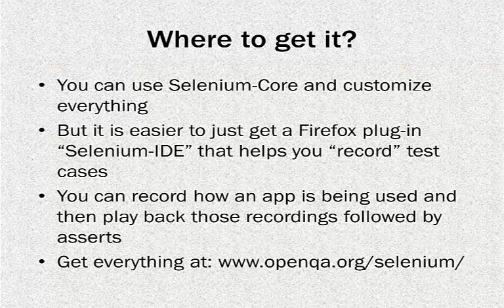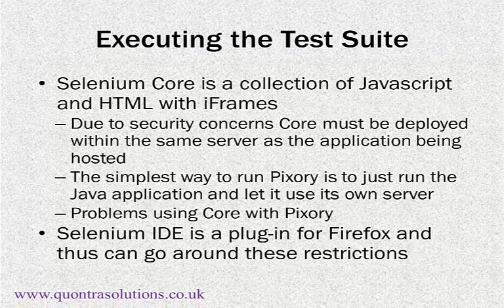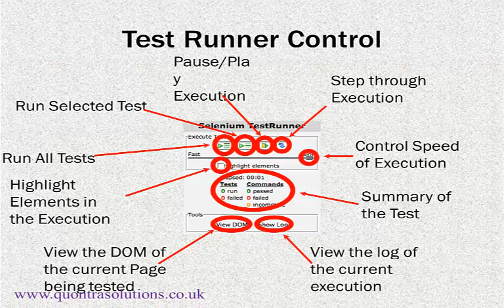Introduction to Selenium Open Source Tools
"Quontra Solutions is the premier online training provider with an in-depth intention to deliver quality online training in selenium tool which is the most industry driven automation tool. Become a selenium automation tester in USA with hands-on experience earned at the time of training. This course covers basic selenium tool introduction to the general concepts of automation tool and its role in test activities. It is an added advantage to the people who don’t have time to go for regular class room training and who wish to take online training on their own pace from their office or home. Live online training with demonstrative course structure and quizzes, exercises and live assignments to prove their learning experience. At the end of the course you are able to handle your own projects by creating test cases and web applications with selenium.
Selenium course features:

• Real world projects to get practical based experience
• Online tests to explore the resource learning
• Experienced certified trainers as instructors
• One to one personalized training with desktop access
• Knowledge testing environment and product life cycle
• Case studies and state of art library to access study material
• 24/7 expertise support to solve the testing issues
• Resume build assistance to win in interviews

Attend Free Demo before Join the Class.

QUONTRA SOLUTIONS

204-226 Imperial Drive, Rayners Lane, Harrow HA27HH

Introduction

    What is automation testing.
    When it will come into the picture.
    What is the use of automation testing.

Introduction to Selenium.

    What is the use of selenium.
    When selenium can be useful in testing.
    Features of Selenium.
    What is the difference between Selenium and QTP.

Selenium Components.

    Selenium IDE.
    Selenium RC.

Downloading selenium IDE From Mozilla.

    Recording the scripts.
    Running the scripts.
    How to Save the recording script.
    Object Identification.
    Difference between Testcase and test suit.
    Languages supported while Recording.
    Synchronization in Selenium IDE.
    Testing Vs Selenium IDE
    When to use Selenium IDE
    How to run the recorded script against other browsers.
    Why companies are not using recodrding tools.

Creating the Environment for Selenium RC.

    Creating the generic scripts in selenium.
    Creating the scripts by using functions.
    Running the scripts in Eclipse.
    Inheritance
    Browser commands with examples.
    Interactive commands with examples.
    Information commands with examples.
    Validation commands with examples.
    How to take data from excel sheets.
    Why should we use excel sheets.
    How to take large no of data from excel sheets.
    How to export data to an excel sheets.
    Export large no of data to an excel sheet.
    How to export results after completion of execution the script.
    How to use Eclipse.
    Debugging the scripts.
    Maintaining the synchronization points.
    How to handle Popups and alert messages.

Developing the reusable script for any project.
Automation life cycle.
Validations.

    What is Validation.
    What is the use of validations in Automation testing.
    When we use validations in Realtime project.
    How to use Validations.

Transactions

    Function of a Transaction in a Script
    When to Add Transactions
    Adding Transactions during Recording
    Adding Transactions after Recording

Flow Control, Exceptions, and Assertions

    Writing Code using if and Swtich
    Statements
    Writing Code Using Loops

Framework.

    What is Framework.
    Types of Frameworks.
    What is modular framework.
    What is DataDriven framework.
    What is Keyword driven framework.
    What is Hybrid framework.
    Use of Framework.
    Explain me about your framework.
    How develop the framework.
    Integration of the framework.
    How execute the scripts from framework.

Defining, Instantiating, and Starting Threads

    Preventing Thread Execution
    Synchronizing Code
    Thread Interaction

JUnit Introduction

    Proving it works
    Starting from scratch
    Understanding unit testing frameworks
    Setting up JUnit
    Testing with JUnit

TestNG
Data Base Connectivity
Object repository.

    What is object repository.
    How to use object repository in framework.
    What is the use of maintaing Object repository.
    Types of creating object repository.

Web Driver

    Running the script in Multiple browsers
    Handling the On Load error message
    Page Factory